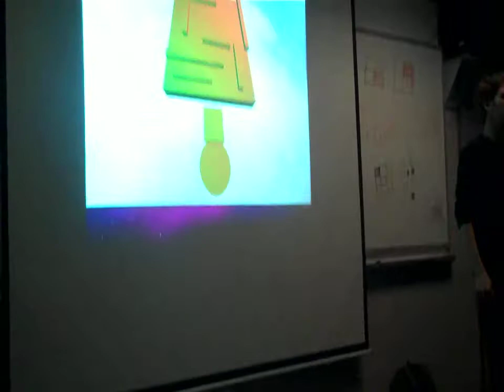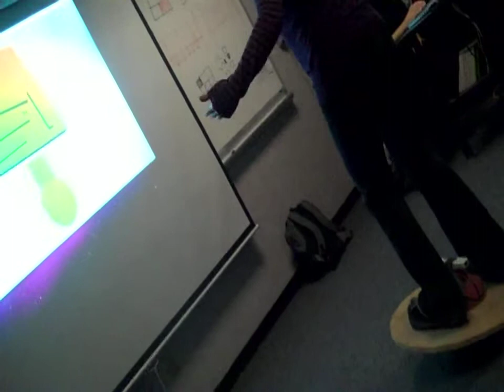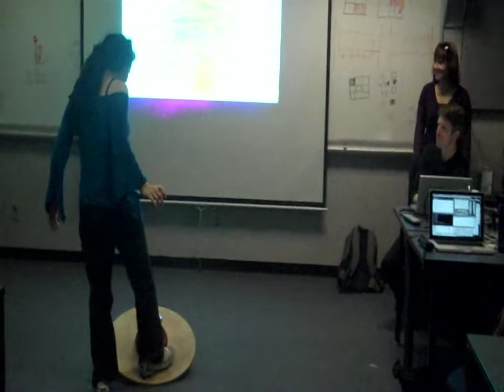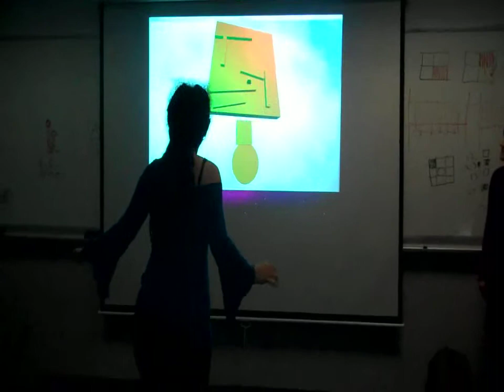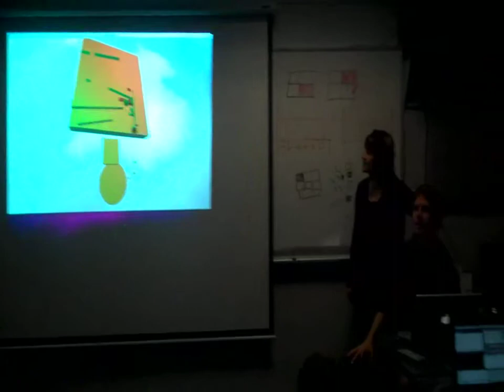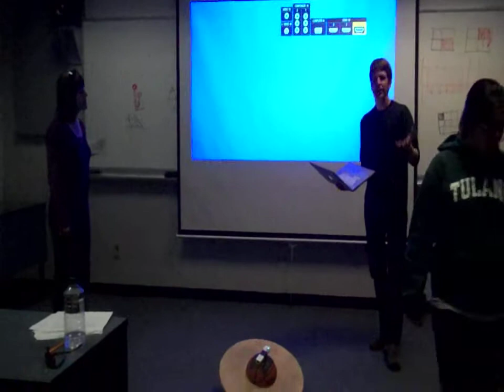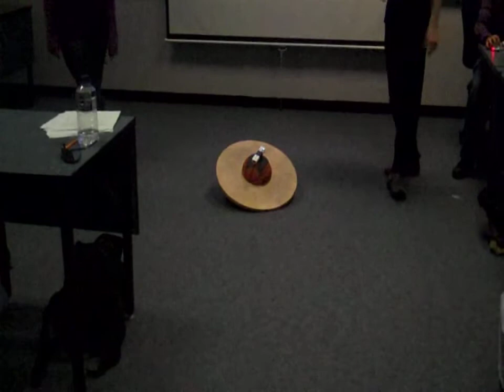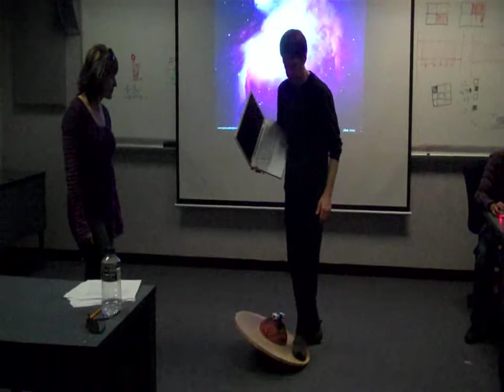Team Balance - Embodied Maze Game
This was the first iteration of a project that was created using Unity 3d, Max/MSP, myu Max-Unity Interoperability Toolkit that was used to allow the integration of WiiMote data into the Unity Project. TheWiimote was embedded into a HI object made of wood and a basketball.